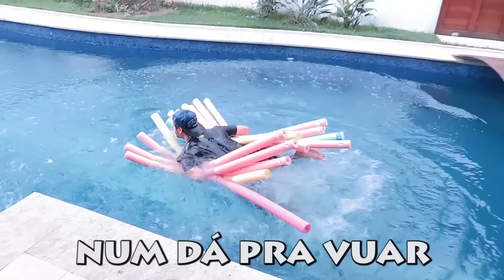FIZ UMA PONTE COM 500 BOIAS DE MACARRÃO E ANDEI EM CIMA !! (ATRAVESSEI A PISCINA)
Muito bem eu sou o Luccas e hoje é mais um vídeo de piscina ! Espero que curtam !! Comprei 500 boias espaguete e juntei todas para tentar andar em cima ! Será que eu consegui? Você precisa acompanhar essa diversão assistindo o vídeo! xD